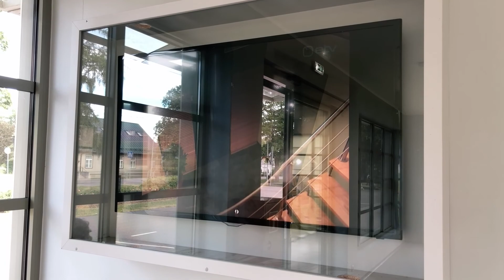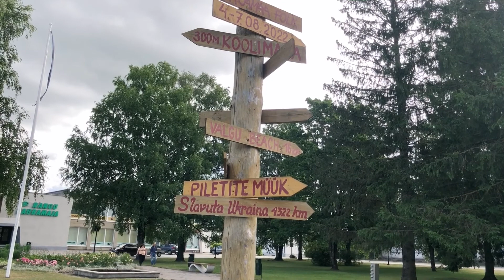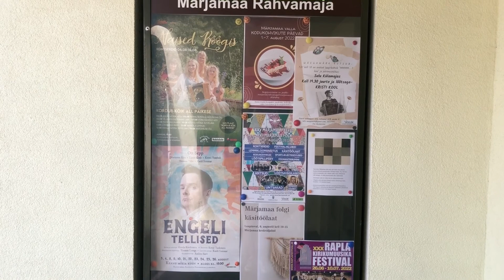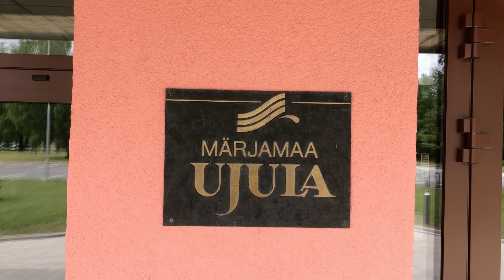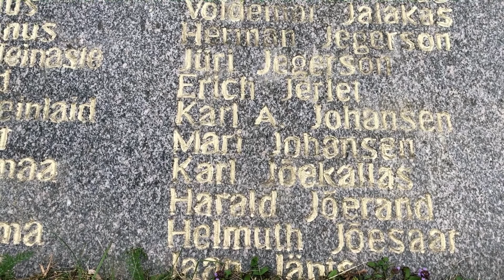Життя в Мар'ямаа, провінційному містечку Естонії EP2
Hey,
My name is Haroldas. I make documentary style videos about small towns and provinces in Lithuania, Latvia and Estonia. Video episodes are available in various languages. This episode is about a small Estonian town called Marjamaa. Enjoy!